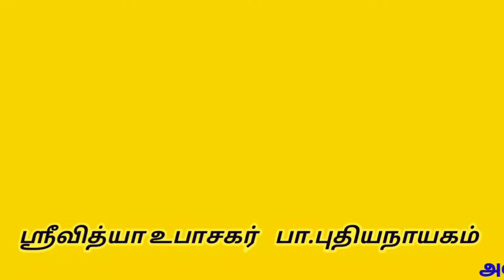நாய் கடிப்பது போல் தூரத்துவது போல் கனவில் வந்தால் Dog dream